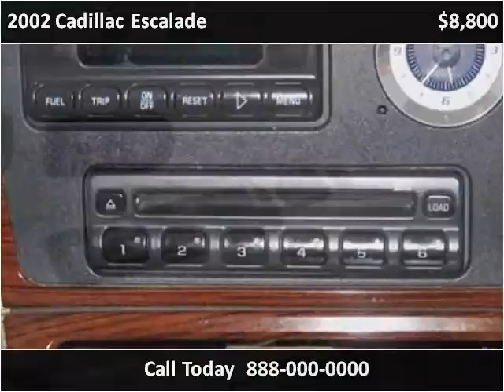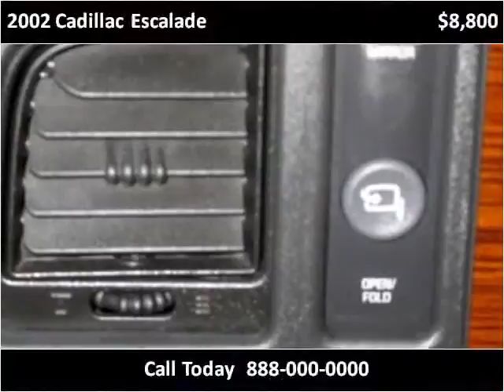2002 Cadillac Escalade Used Cars Vancouver BC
This 2002 Cadillac Escalade is available from Buy Car 123.